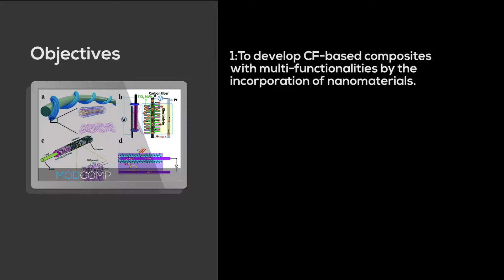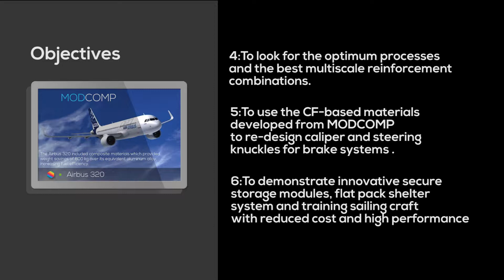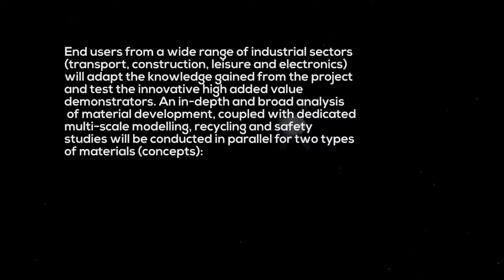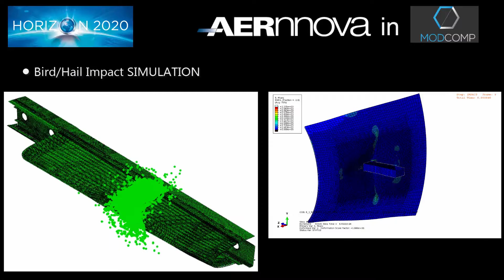Modcomp project intro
2019 Updated presentation of the project